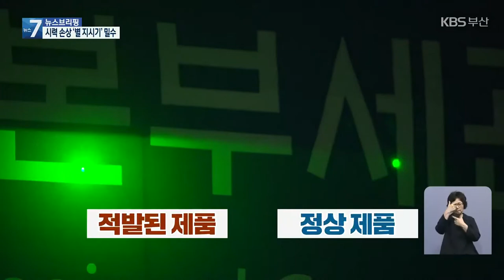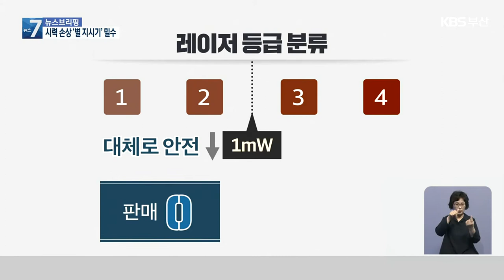안전기준 120배 초과 ‘별 지시기’ 밀수…“시력 손상” / KBS 2022.06.23.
[앵커]

 강의나 발표할 때  '레이저 포인터'라는 도구를 흔히 사용하는데요,

 최근 밤하늘의 별을 가리키는 데 쓰게 돼 이른바 '별 지시기'라는 명칭이 붙기도 했습니다.

 그런데, 레이저의 출력을 높여 시력 손상까지 가져올 수 있는 불법 제품들이 세관에 적발됐습니다.

 이이슬 기자입니다.

 [리포트]

 눈이 부실 정도로 밝은 초록빛을 내는  레이저 포인터입니다.

 캠핑장 등에서는  밤하늘 별을 볼 때 사용해  이른바 '별 지시기'라고도 불립니다.

 풍선에 레이저를 쏴봤더니 1초 만에 풍선이 터집니다.

 그만큼 레이저의 출력이 높은 겁니다.

 안전기준에 맞는 제품과 비교해 봐도 밝기 차이가 매우 두드러집니다.

 국내 수입과 판매가 금지된  이같은 중국산 레이저 포인터를 밀수입한 업체 3곳이  세관에 적발됐습니다.

 2019년부터 최근까지 3만 4천여 개, 시가 2억 원어치를 몰래 들여온  혐의를 받고 있습니다.

 적발을 피하려고 안전기준이 없는 '휴대용 손전등'으로 품명을 위장하기도 했습니다.

 [양창규/부산세관 조사팀장 : "(정상) 수입이 불가능하기 때문에 모양이 비슷한 휴대용 랜턴(손전등)으로 신고했고, 실질적으로 수입되는 모든 물품에 대한 검사가 이뤄지지 않기 때문에..."]

 생활용품 안전관리법의 레이저 등급 분류에 따라 출력이 1mW 이하인 1·2등급만 판매가 허용됩니다.

 적발된 제품들은 기준보다 최대 120배가 넘는 3등급으로 '짧은 시간 노출에도 위험하다'고 규정돼 있습니다.

 때문에 망막 등에 영향을 줘 시력을 해칠 수 있습니다.

 세관은 야외활동이 많아지는 시기, 안전기준을 위반한  레이저 포인터 제품의 유통이 많아질 것으로 보고 단속을 강화하기로 했습니다.

 촬영기자:정운호/그래픽:김소연